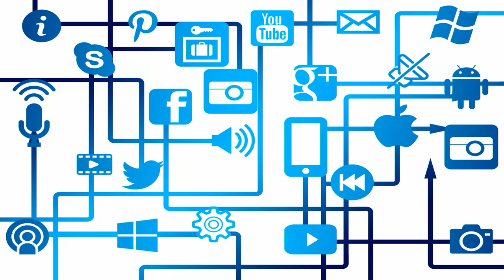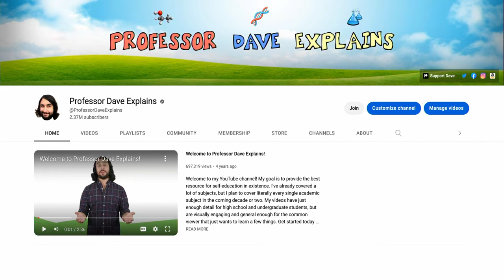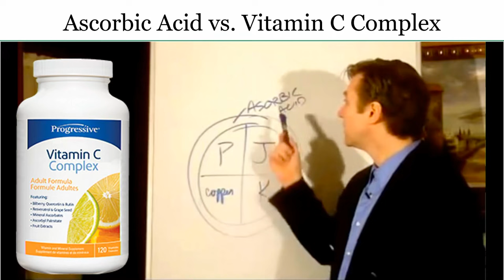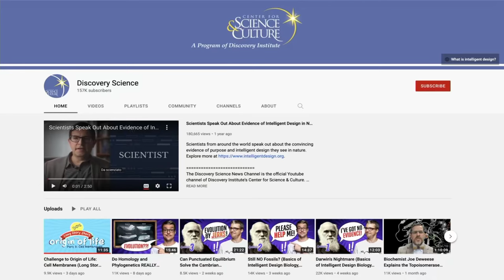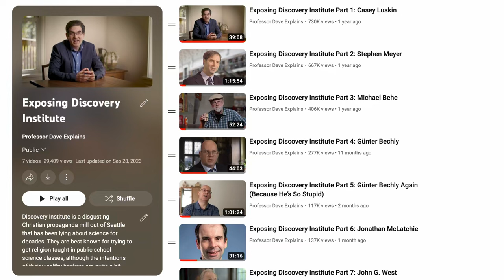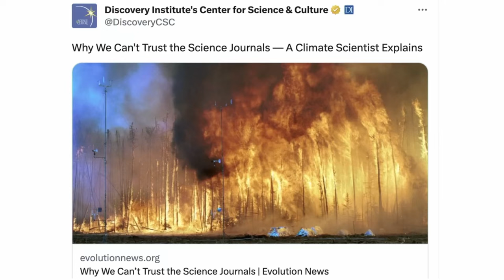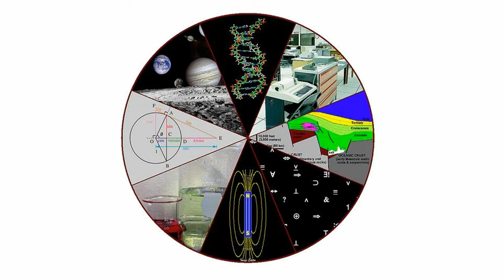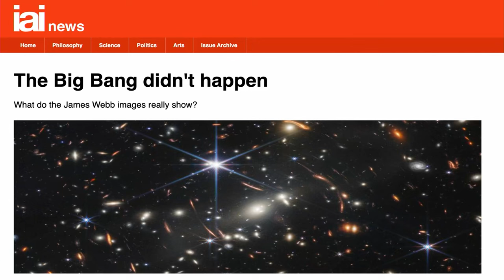The Birth of the Science Communicator | Professor Dave Explains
The era of once-a-decade outliers such as Carl Sagan is long gone. In this current era of internet-borne disinformation and science denial, science communication has emerged as a vibrant and necessary field, with science scholars using their expertise to inform the public.

Charlatans and anti-science propaganda have never been more prevalent, and the stakes have never been higher. As the existential challenge of the twenty-first century begins to materialize, how do we help people know what is true? This talk will clarify the issue and players involved and highlight important strategies that can be implemented toward winning this war with ourselves.

Dave Farina is a science communicator and generalist best known for his YouTube channel, Professor Dave Explains (which has 2.5 million subscribers). While the channel is primarily a database of academic tutorials to help students with a variety of subjects, Dave is also passionate about neutralizing disinformation and science denial, from flat earthers and creationists to anti-vaxxers and medical hoaxes. Dave hopes to serve as a beacon toward the rehabilitation of public science literacy.

This talk took place on October 27, 2023.